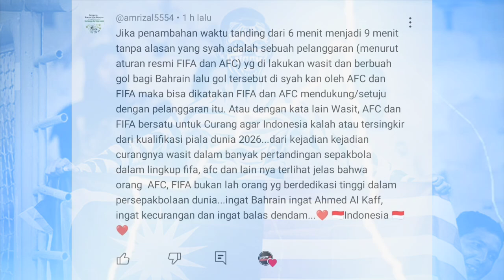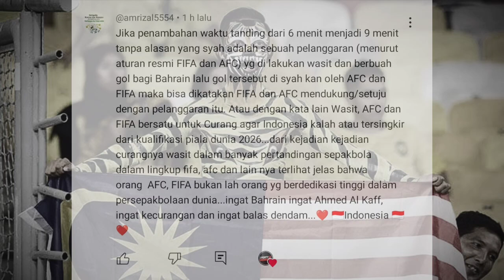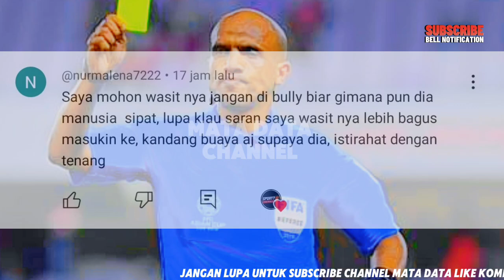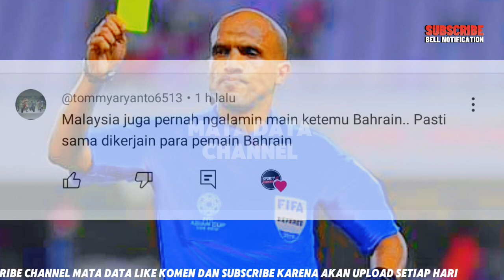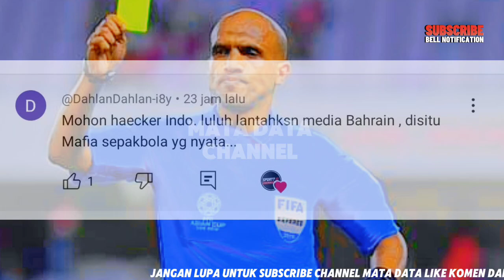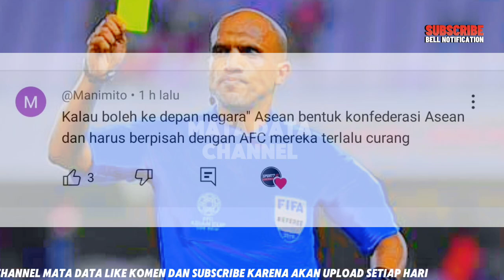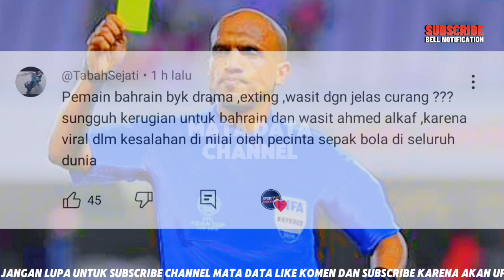MALAYSIA SETUJU WASIT BOTAK DIHUKUM MALAYSIA BILANG POINT HARUS DIBERIKAN KEPADA TIMNAS